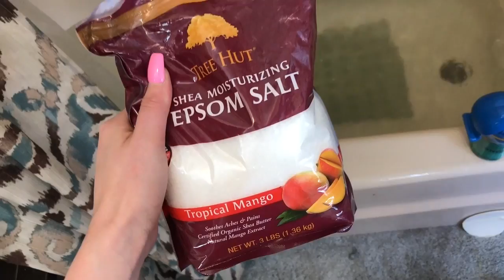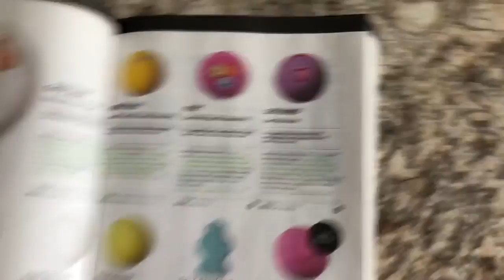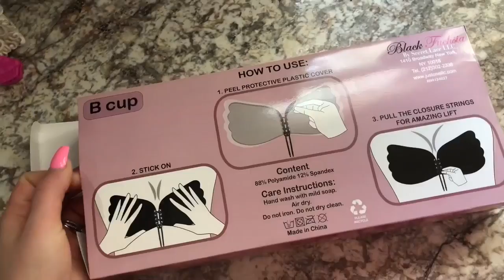**SEEING JEFF DUNHAM LIVE!!** :: My Bucket List! (vlog #446)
Welcome back to another week! I am so so excited to cross another item off my bucket list tonight as my husband and I go see Jeff Dunham live!! I wish i was able to show you more of the show (besides the beginning and end) but filming was prohibited!!

As always,
xoxo Shane

xo Shane